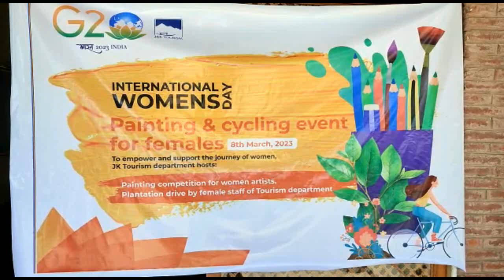Women's Day at TRC Srinagar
Women's Day being organized by Tourism Deptt. at TRC Srinagar.